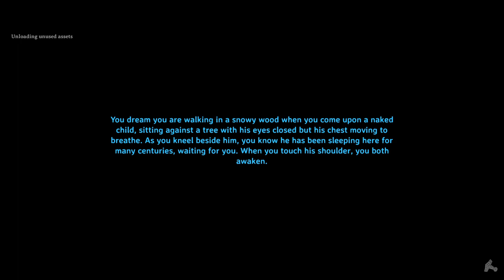Valheim Multiplayer Day6